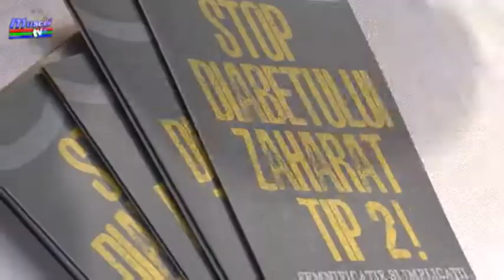jurnal 14 11 2018 actiune diabet lions club campulung carmen barloiu ela ionascu